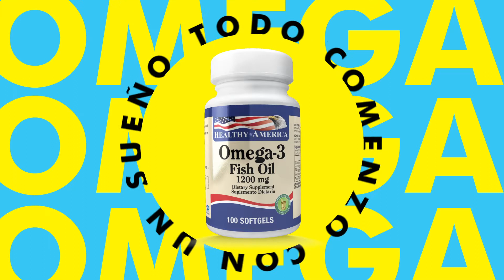Healthy America 10 años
Healthy America inicio con la idea de poder brindar productos naturales al alcance de todos, gracias a ustedes hoy cumplimos 🎉🎉 10 años y esperamos seguir llegando a todos siempre incentivando la salud y los buenos hábitos, Gracias. 🎉🎂